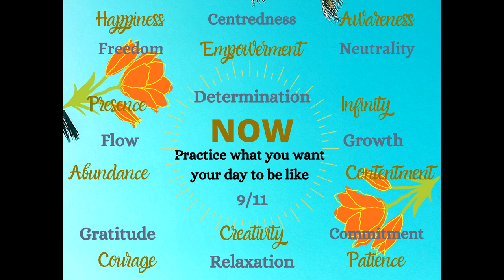My Kind Of Revolution *The Game Of Life, Music For Empowerment*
Consider becoming a Supporter if you are benefiting and receiving value from the music!
Your Support is Much Appreciated! Thank you!

Frequency-raising, inspiring & empowering music for Source Players ... The music aims to inspire, encourage, and help you on your Journey to break free from the Matrix, master the Game Of Life, and experience your Best Life Yet!

This channel seeks to inspire, encourage, and empower Source Players on their journeys to master the Game Of Life and experience Ultimate Empowerment.
The songs are always about choices and mindsets that are in alignment with the highest frequency Game experience. It is for those who desire to fully wake up in this Matrix Game.